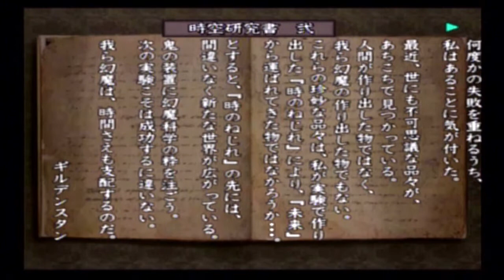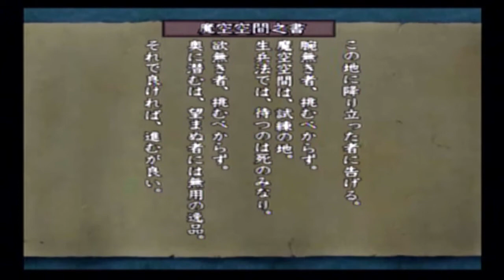【ゲームDEゆっくり雑談】『鬼武者３』 vol.12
“お悩み相談”も随時受付中！
アドバイスも是非お願いします。

《出演者》

くまA：女声12(受付嬢)
くまB：男声7(低い)
実況：ロボット2(子供)

※動画のコメント欄は拒否設定しておりますので
お手数をおかけしますがこちらに
コメントして頂けると助かります。